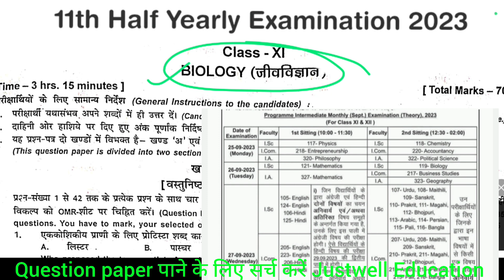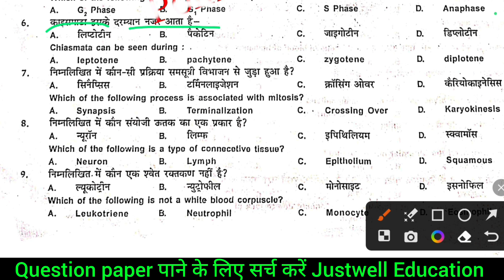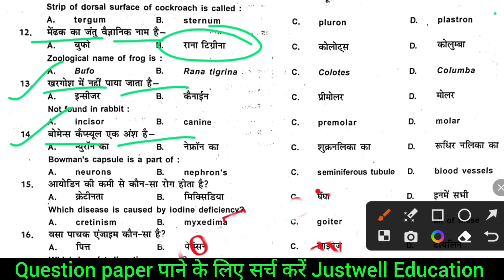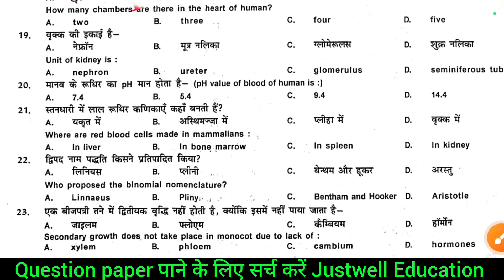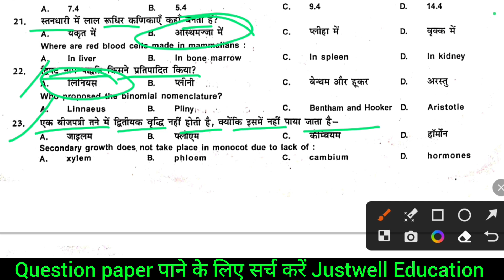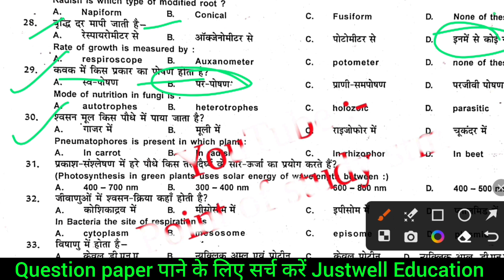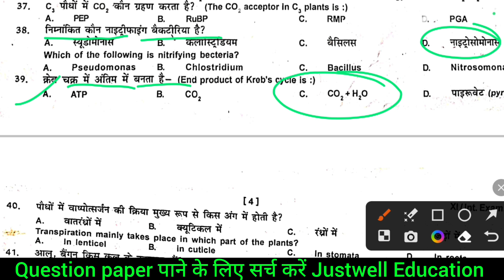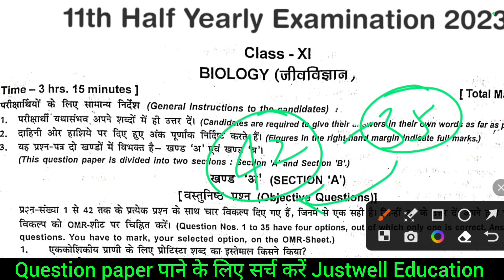26 सितम्बर Bseb 11th biology half yearly exam 2023 / i.sc biology exam 2023 || biology viral paper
26 सितम्बर Bseb 11th biology half yearly exam 2023 / i.sc biology exam 2023 || biology viral paper

26 September biology viral question paper 2023
12th biology 26 September exam 2023
26 September biology 11th half yearly exam 2023
👇 Bseb class 11th biology annual exam question paper 2023
➡️ Bseb class 11th biology question paper 2023
☑️ Bihar board class 11 biology question paper 2023

class 11th half exam 2023 biology paper
class 11th half exam 2023 math
class 11th half exam 2023 biology paper bihar board
class 11th half exam 2023 biology paper set c
class 11th half exam 2023 biology paper set f
Bseb board class 11th half exam 2023 biology
class 11th biology half exam paper 2023 Bihar board
class 11th biology exam paper 2023 set b
class 11th biology26 September exam paper 2023 set d
class 11th biology annual exam paper 2023 set a
bihar board class 11th jiv vigyanSet-A answer key 3 may 2023

@DLS Education
@TARGET BOARD
@justwell Education